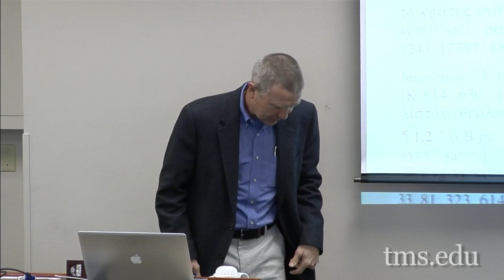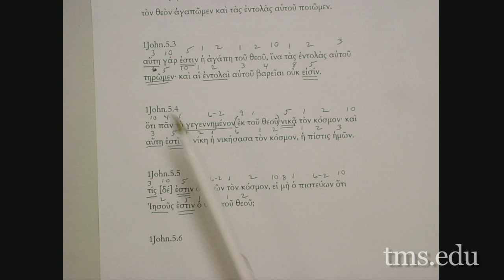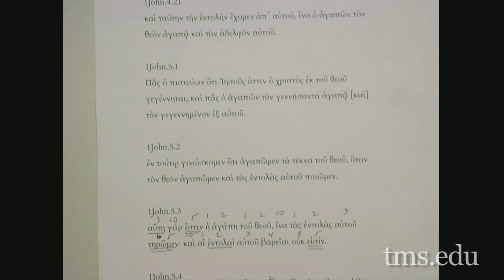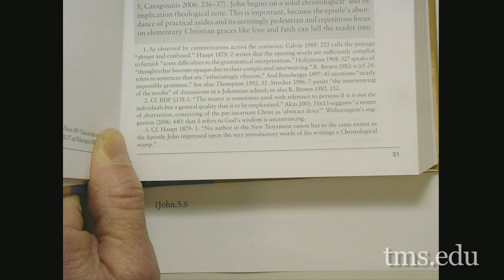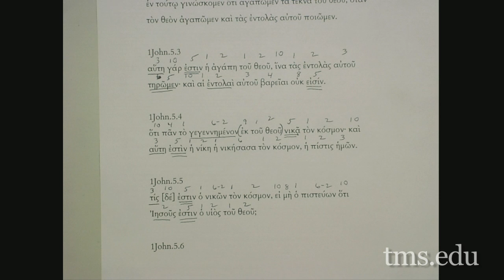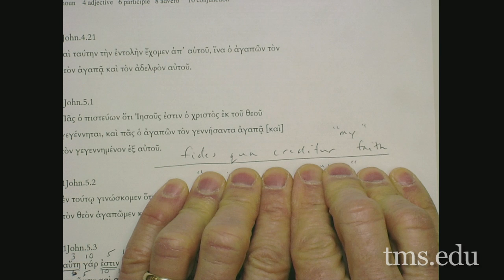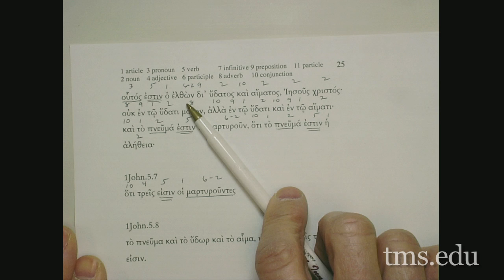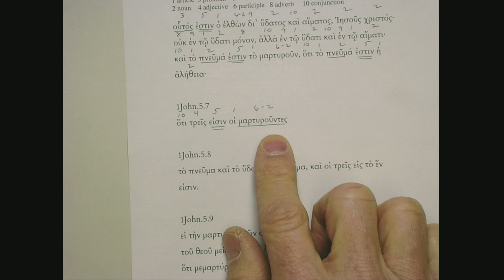Lecture 18: The First Epistle of John - Dr. Robert W. Yarbrough